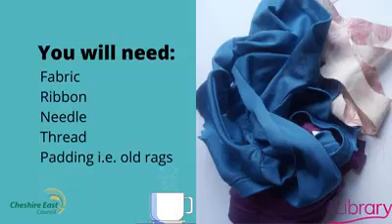Powder Puff - Coffee Break Craft with Cheshire East Libraries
Pop the kettle on and grab your sewing kit! Jen's Coffee Break Craft today is to make a DIY powder puff! 😍